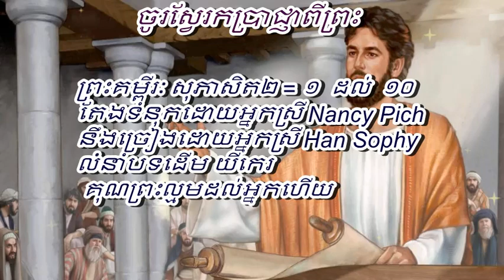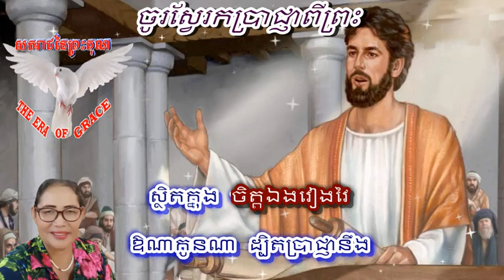#១៦៩ ចូរស្វែរកប្រាជ្ញាពីព្រះ - Khmer Christian Song